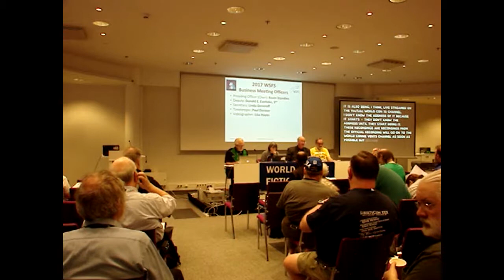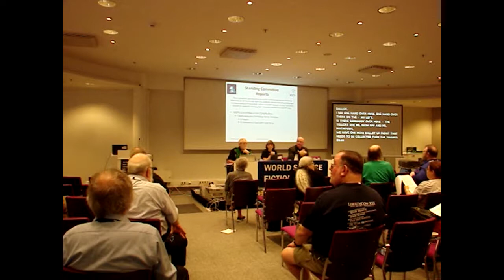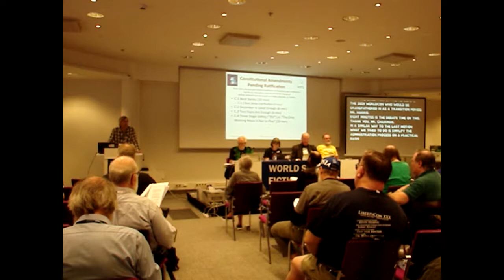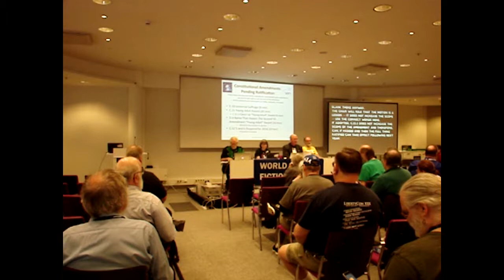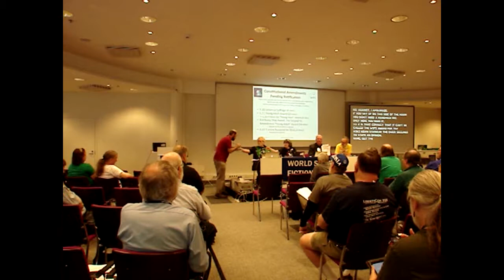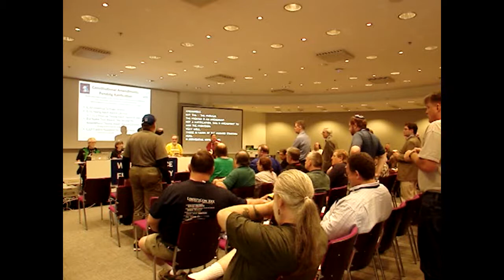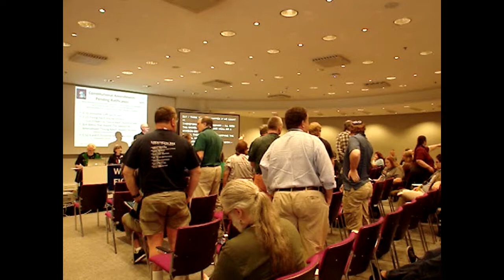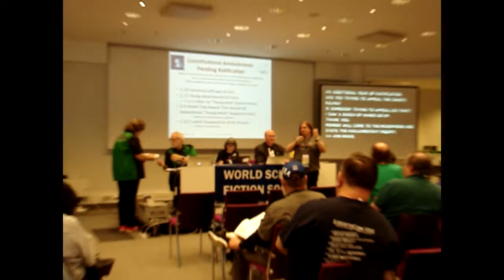2017 WSFS Business Meeting - Day 2 (Friday)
The First Main Business Meeting of the World Science Fiction Society, held at the 75th World Science Fiction Convention, in Helsinki, Finland. The convention ran August 9-13, 2017. Business Meeting sessions started on Thursday, August 10. The Main Business Meetings are where amendments to the WSFS Constitution are debated and voted upon. Initially the meeting considers those proposals that received first passage at the previous Worldcon; any such proposal that is ratified becomes part of the WSFS Constitution and generally takes effect at the close of the current Worldcon. Today's meeting also elects members to the WSFS Mark Protection Committee.